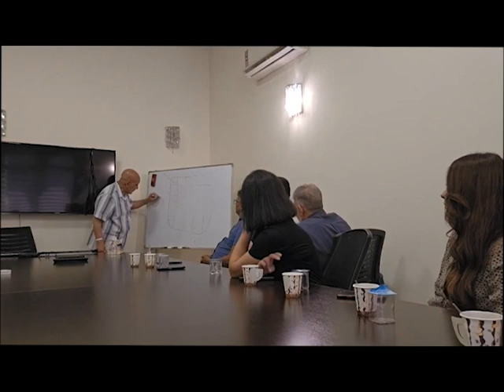اللقاء الكامل مع هيومان أبيل _ أربيل/العراق.